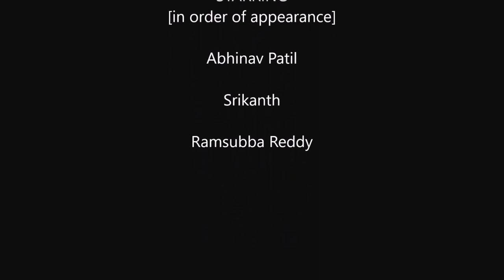EcoWord GREENWASH Ecodictionary - Babul ngo | Environmental words & phrases